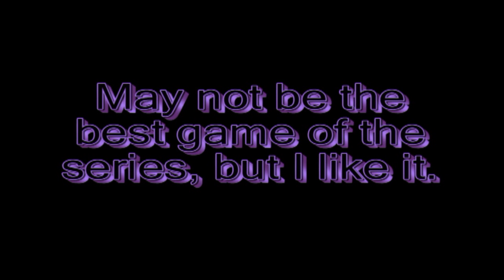Metroid Other M - Part 22.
In this part, once we get back to the Main Sector, we must work our way through Sector 1 and head back to the Bioweapons Research Center. And once we get there find Room MW, as there may be another survivor there, who needs to be rescued.